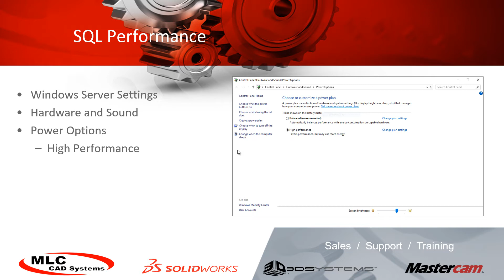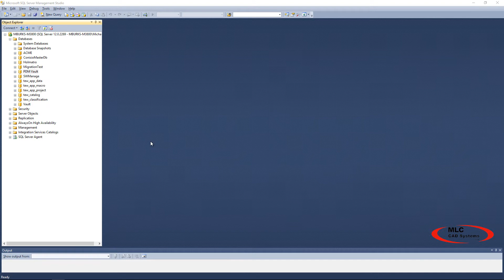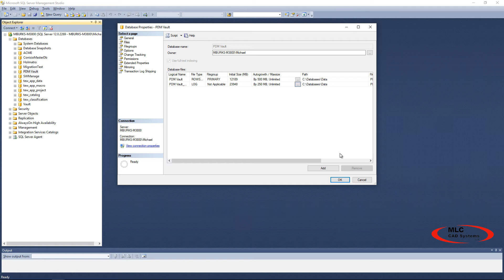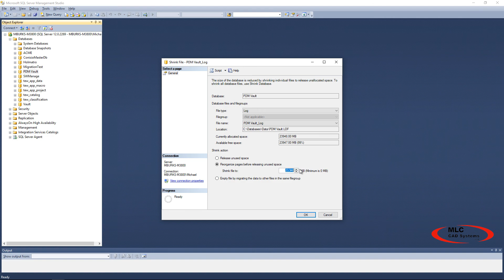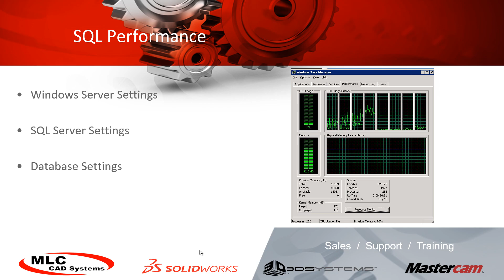SOLIDWORKS PDM Performance Enhancements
Are your searches and check-in/outs taking too long? Here are some performance tips to make sure your SOLIDWORKS PDM is performing at its best!

About MLC CAD Systems: MLC CAD Systems offers real-world, hands-on expertise in implementing the full suite of MASTERCAM and SOLIDWORKS software products, and 3D Systems’ and Markforged 3D printing technologies. In addition, MLC CAD Systems provides MASTERCAM and SOLIDWORKS training and support, and 3D printer support and repair, and installation services.